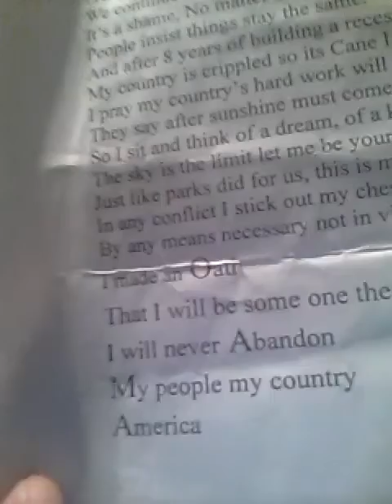Barack Obama. By Atlas